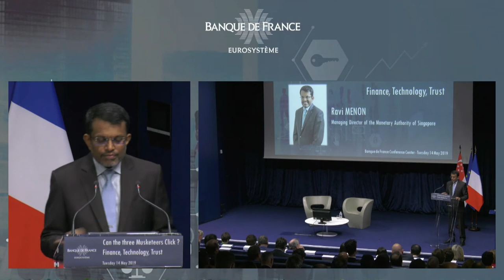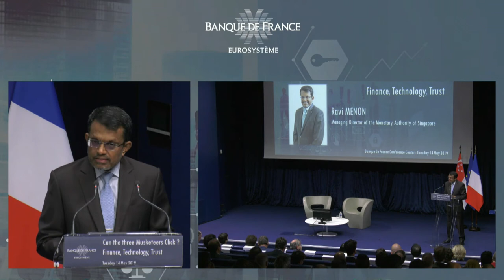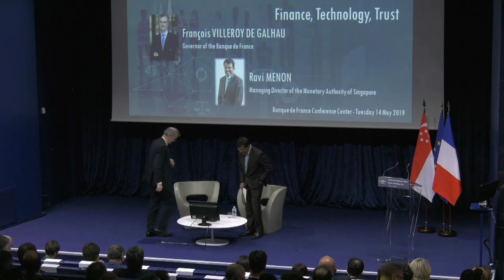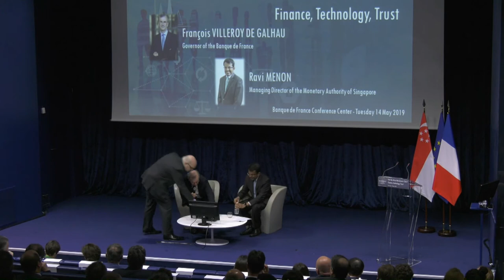Lecture par Ravi MENON: Can the Three Musketeers Click?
Lecture par Ravi MENON: Can the Three Musketeers Click? Finance, Technology, Trust - Tuesday 14 May 2019